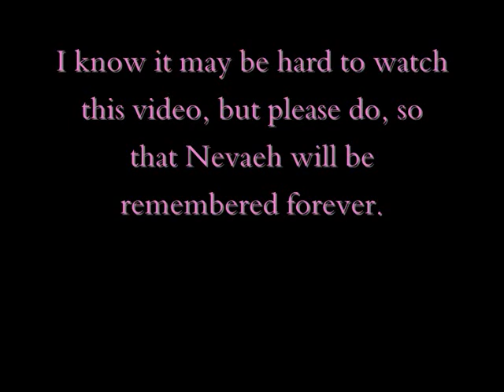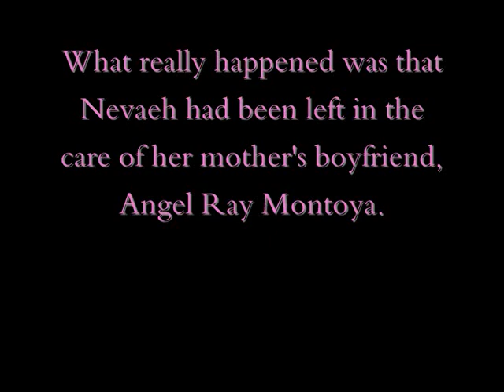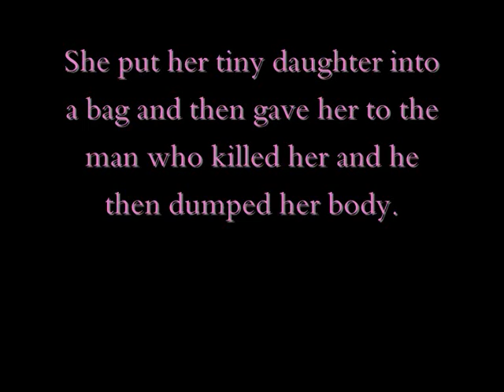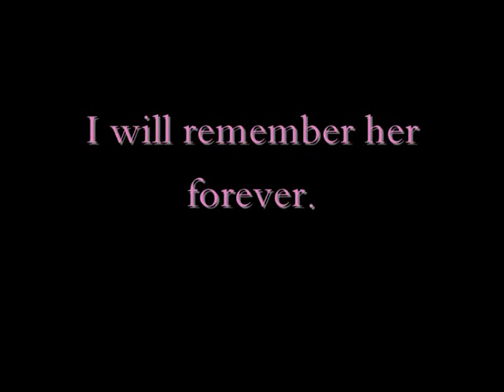Nevaeh - One Year Angelversary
Nevaeh died on 21 Sep 2007. Today marks one year since she became an angel.